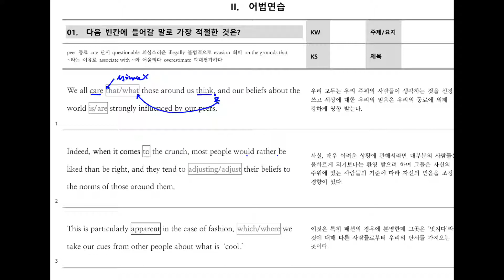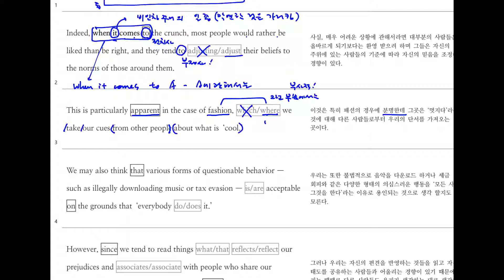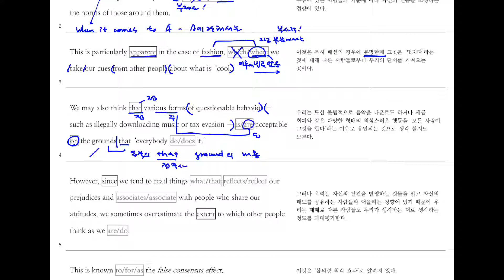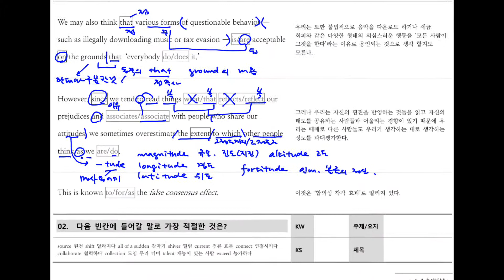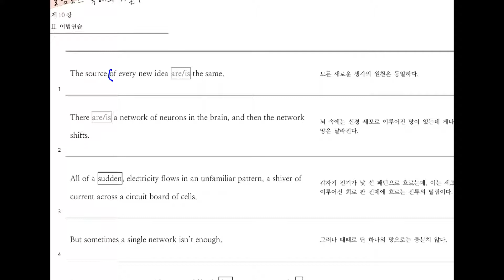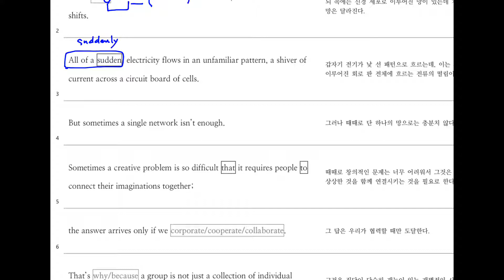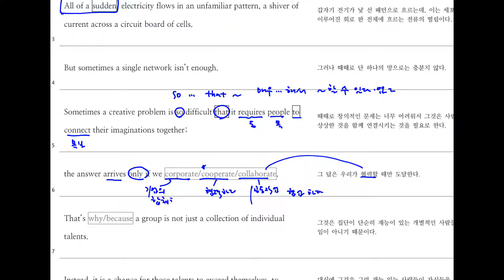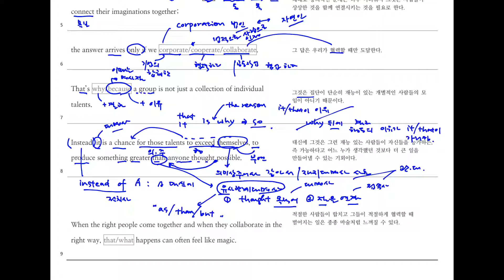2018 올림포스 독해의 기본1 10강 20200519 Tue 수업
2018 올림포스 독해의 기본1 10강 내신대비 해설입니다.